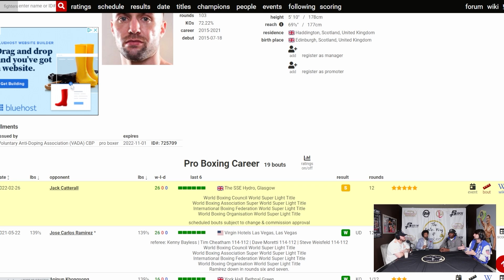Is Josh Taylor on Upset Alert vs Jack Catterall?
The Porter Way Podcast is hosted by two-time welterweight world champion "Showtime" Shawn Porter alongside longtime friends and co-hosts Carson Merk, Anthony Brenagh, and FightHype's Sean Zittel.

Instagram.com/theporterwaypod
Twitter.com/ThePorterWayPod
Facebook.com/ThePorterWayPodcast
Tiktok.com/@theporterwaypodcast